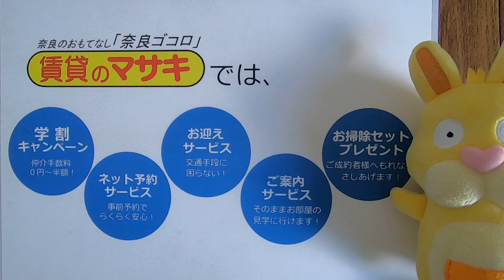【ルームツアー】ジュネス新大宮B｜奈良市新大宮駅賃貸｜賃貸のマサキ｜Japanese Room Tour｜010330-3-11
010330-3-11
奈良県奈良市法蓮町403-4にあります評判の良い間取りの1Kマンション【ジュネス新大宮B】の物件紹介動画です。

【主な設備】
敷地内ごみ置き場 / バルコニー / フローリング / エアコン / 冷蔵庫 / 照明付き / 全居室洋室 / 駐輪場 / 給湯 / バストイレ別 / シャワー / 洗面台 / クロゼット / シューズボックス / 駅徒歩10分以内 / 眺望良好 / 通風良好 / 陽当り良好 / IT重説 対応物件